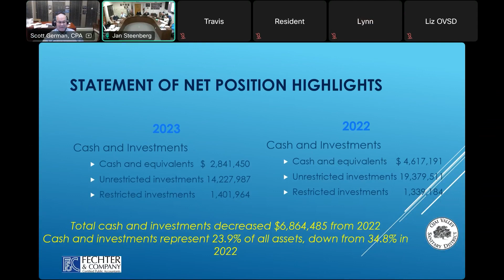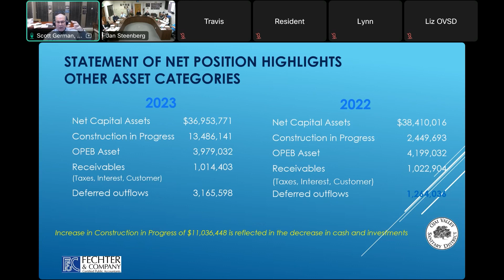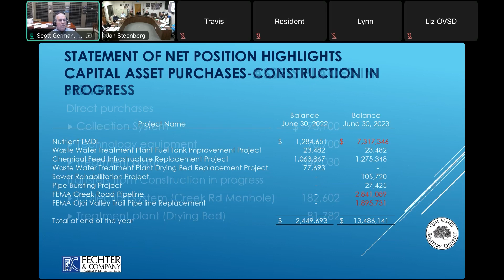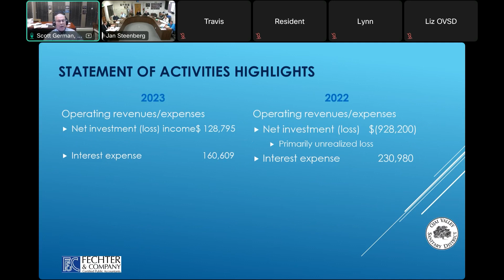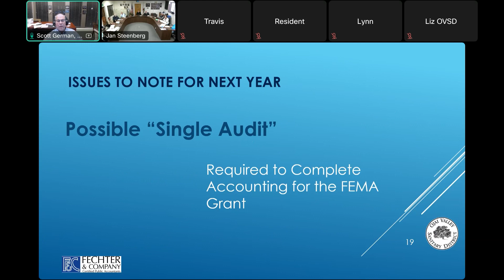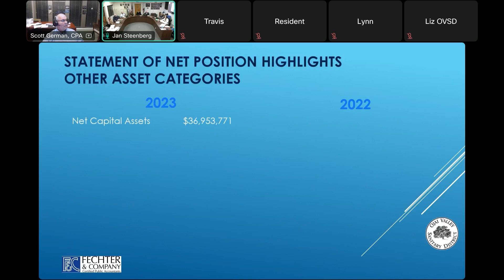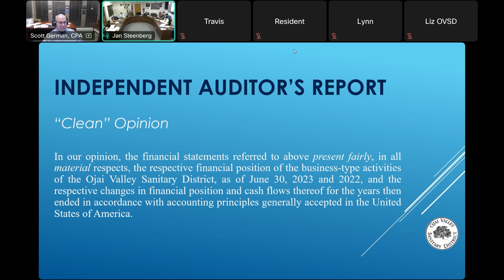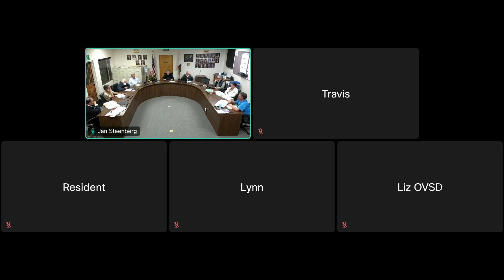OVSD Special Board Meeting December 18, 2023